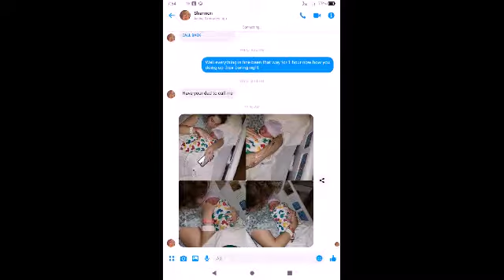My sister had a baby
my sister had her baby he is so cute
 Shout out at end